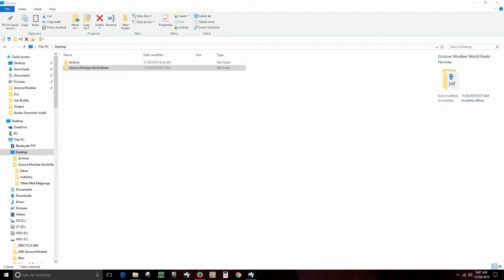Installing MIDI Into Studio Drummer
How to install MIDI loops into NI Studio Drummer. This is an easy copy/paste operation. The trick is finding your Studio Drummer MIDI folder. In this video, we show you how.

We have 26 pro MIDI packs for Studio Drummer and over a dozen other formats